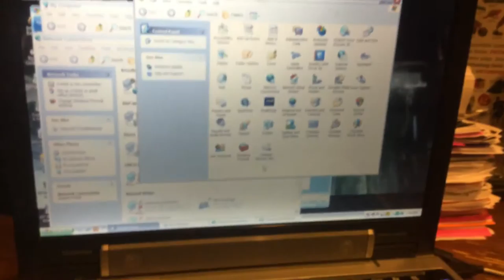jax car wash